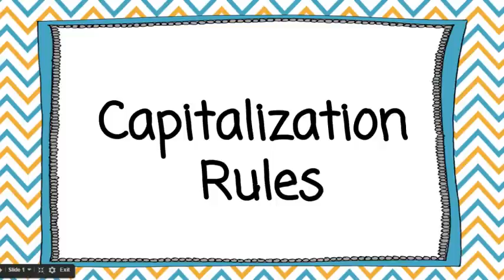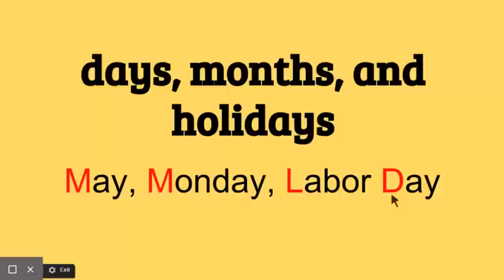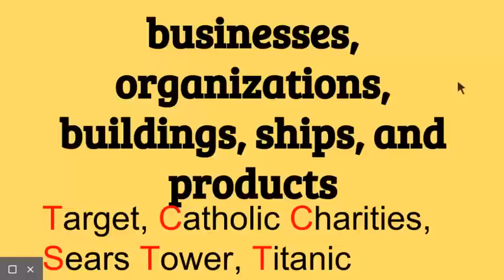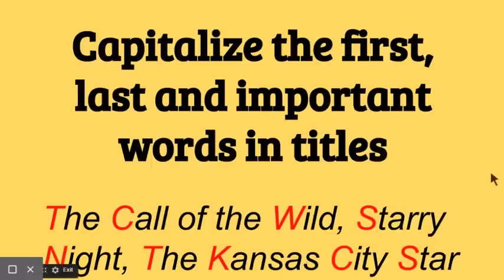Capitalization Rules - Cropped.webm